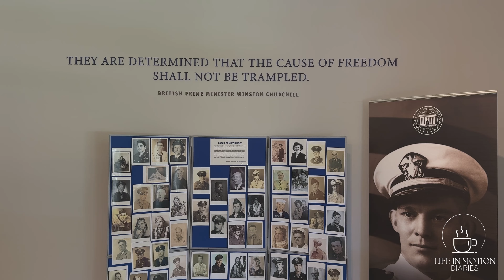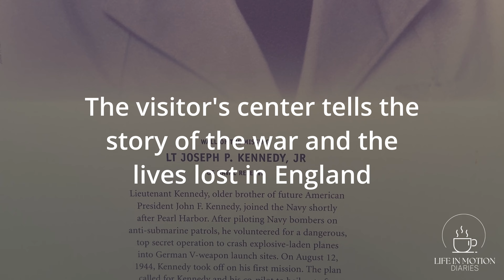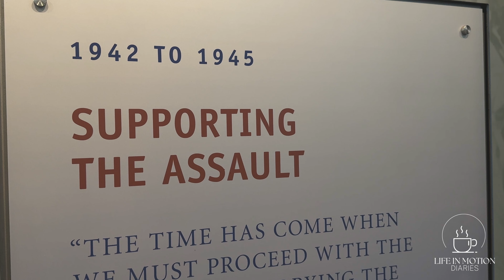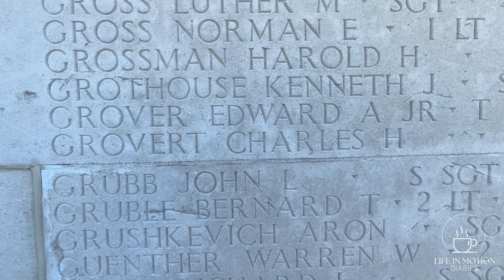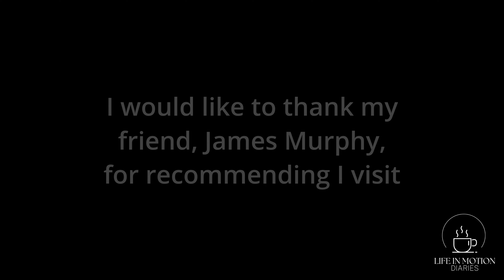The American Military Cemetery in Cambridge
To be honest, I had no clue this place even existed. If I did, I had long forgotten it. When James Murphy suggested I visit, I knew I had to do just that.

Today's music came from my paid subscription I felt it deserved a better quality of music than I can find for free in the YouTube library.

The videos on this channel are experimental in nature and filmed entirely on the iPhone 15 Pro Max. They should be used as tutorials of sorts to demonstrate how to make various types of videos for YouTube.